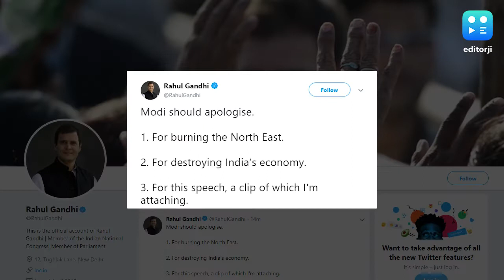'Never': Rahul on BJP's apology demand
Rahul Gandhi on Friday rejected BJP's apology demand over his 'Rape in India' remark saying he will never apologise to the BJP. Under BJP attack inside Parliament, Gandhi said that PM Modi himself called India rape capital and the BJP protest was just a ploy to divert attention from sinking economy and protests in the Northeast. He later tweeted that PM Modi should apologise for burning northeast and destroying economy.